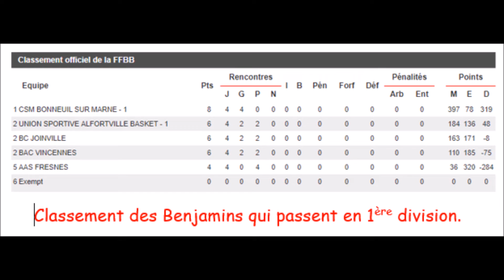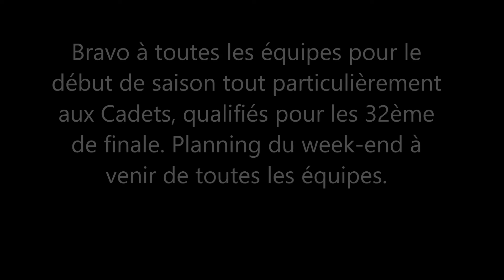Classement des équipes à la fin des brassages.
Bravo à toutes les équipes pour ce début de saison :)